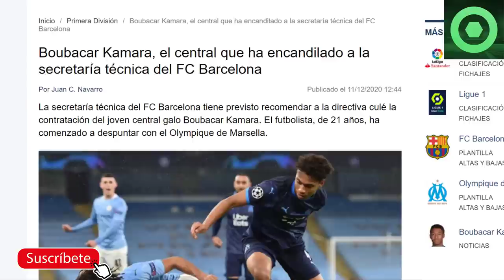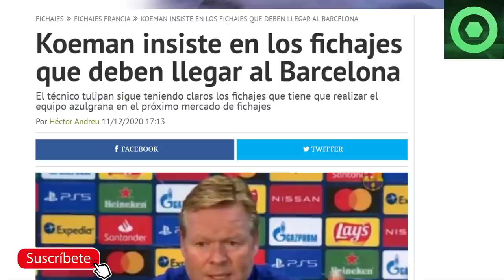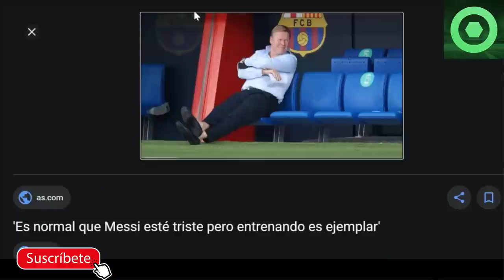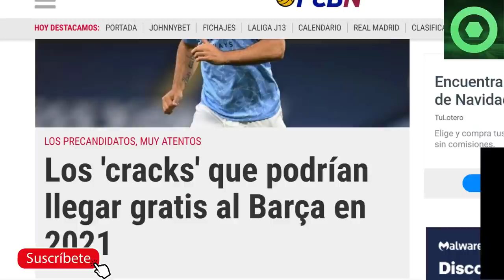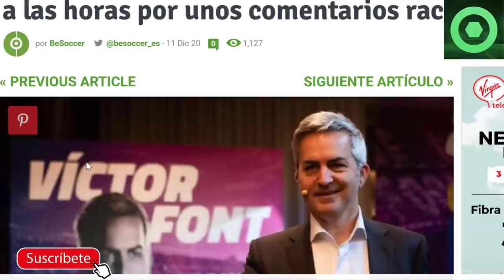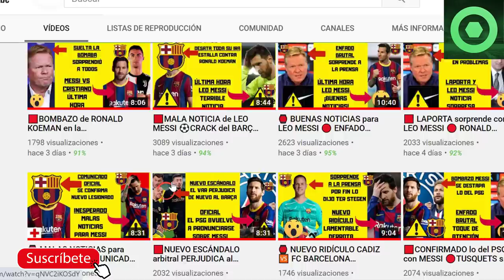🟥OFICIAL: BUENAS NOTICIAS para LEO MESSI ⚽ANUNCIO SORPRESA de VÍCTOR FONT 🏮CRACKS GRATIS al BARÇA ?🟡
En este video detallamos varias noticias del FC Barcelona, como el despido fulminante de Victor Font dentro de su candidatura, la insistencia de Ronald Koeman en los fichajes de Depay y Eric Garcia para este próximo mercado de fichajes, el interés de la secretaria técnica del Barça en Boubacar kamara y la última hora de Lionel Messi y los premios The Best.

Fuentes:
fcbarcelonanoticias
besoccer
fichajes net
fichajes com